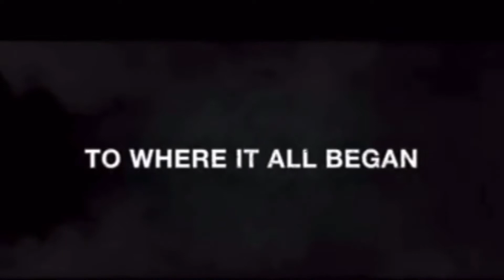Train to Busan2: Peninsula |traintobusan2|traintobusan|trailer